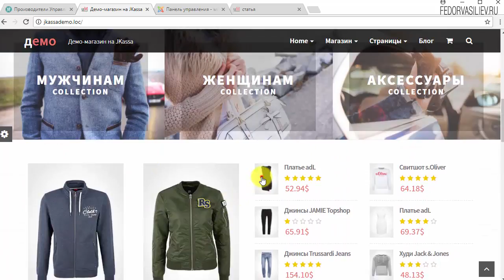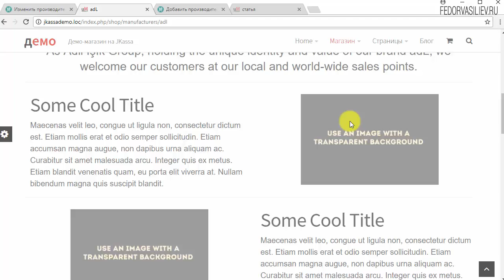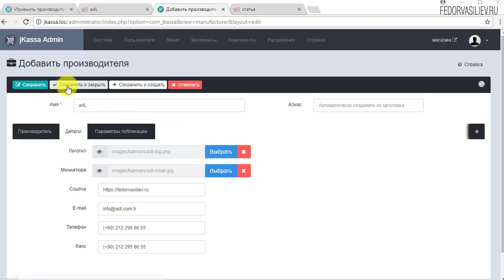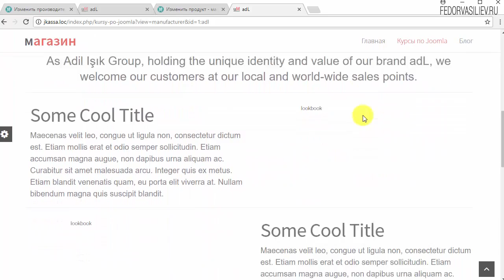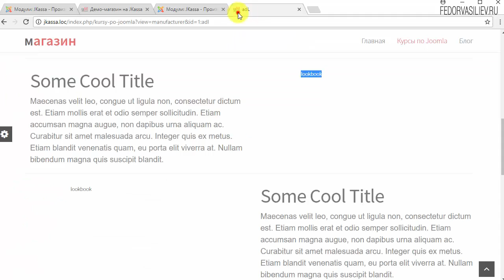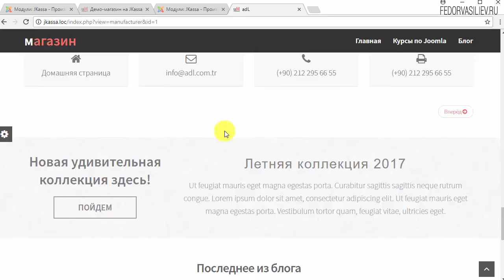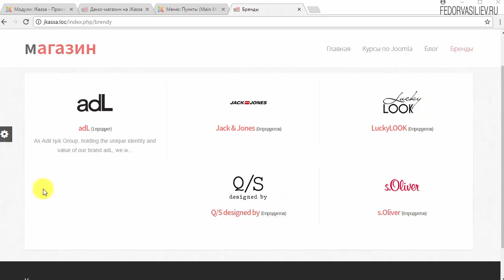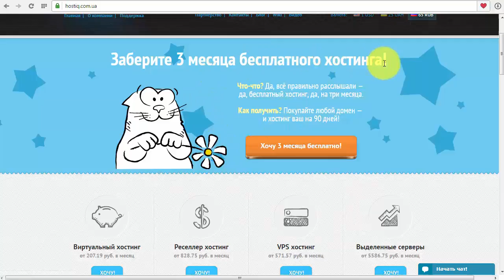17.Производители в Jkassa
В этом видео я покажу, как правильно добавить в интернет-магазин производителей, вывести блог на главную, и вывести производителей в товары на Jkassa.